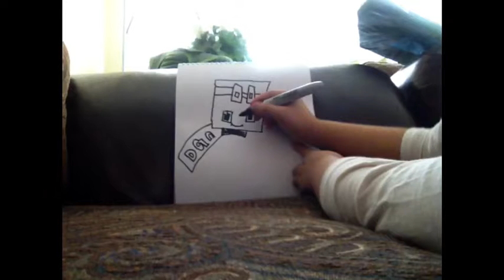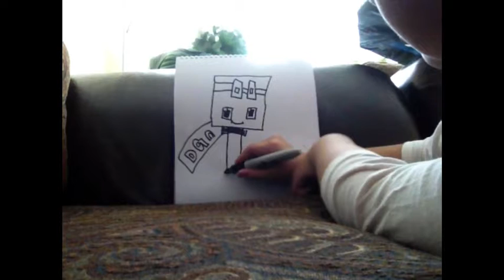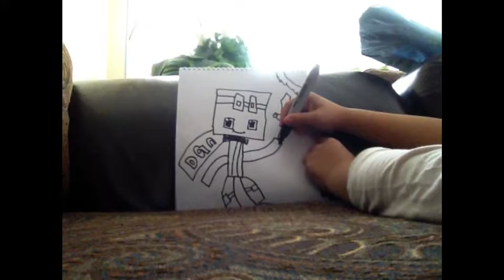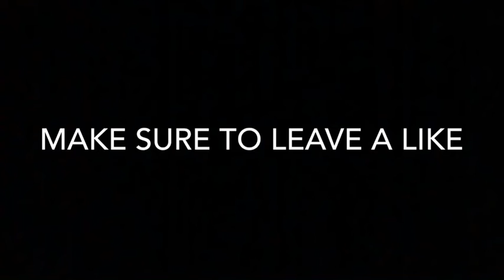How to draw DanTDM